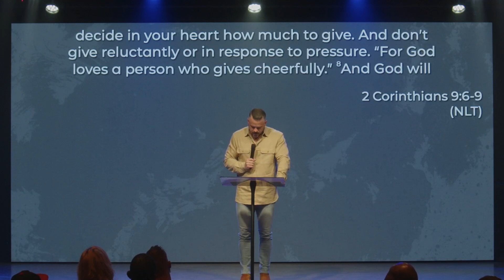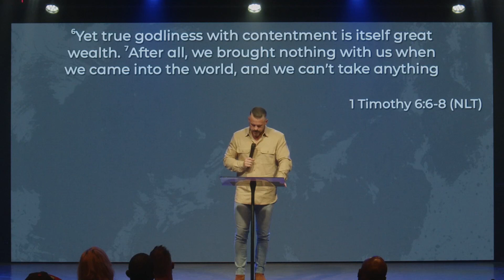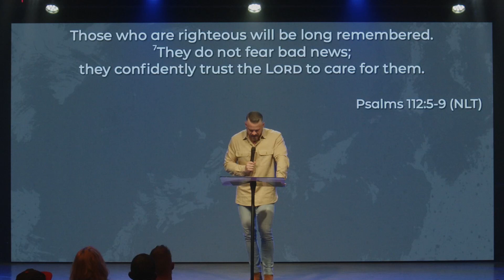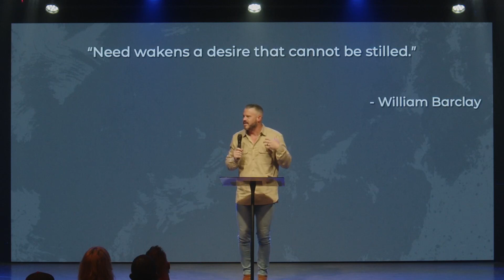2023 11 05 FIRST Part 4 FIRST And Ready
Scripture References: 2 Corinthians 8:5, 2 Corinthians 8:1-9, 1 Timothy 6:6, Psalm 112:5-9,

We exist to be Jesus’ city on a hill! A family of grace and truth!